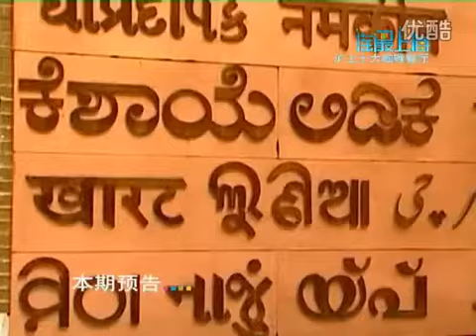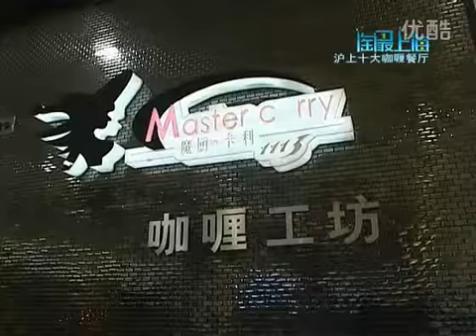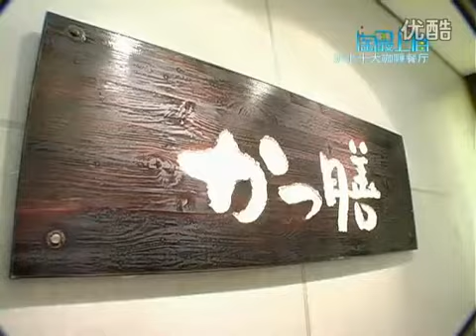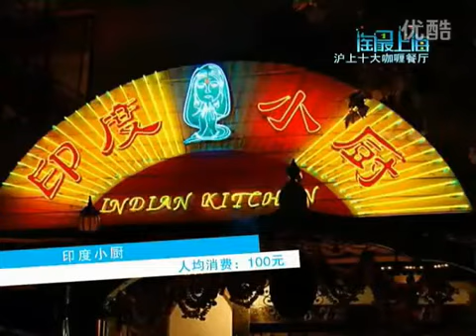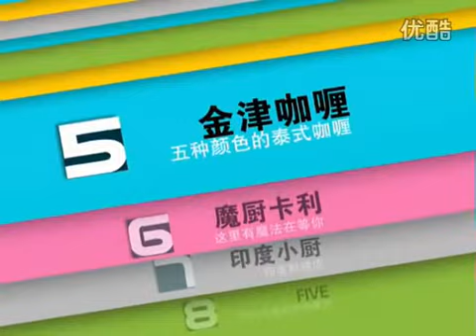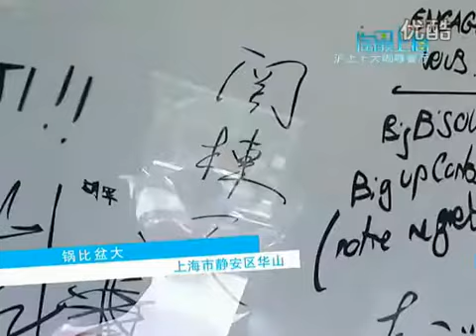淘最上海20110407 沪上十大咖喱餐厅